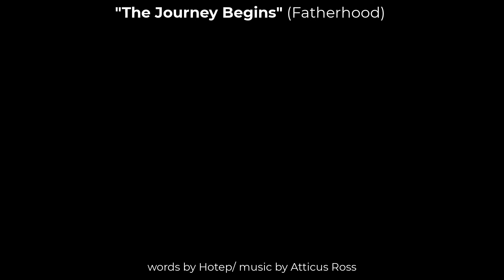The Journey Begins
For all the parents out there. Especially fathers!